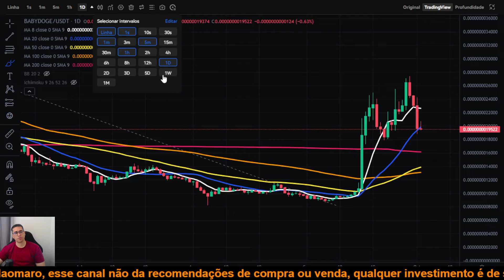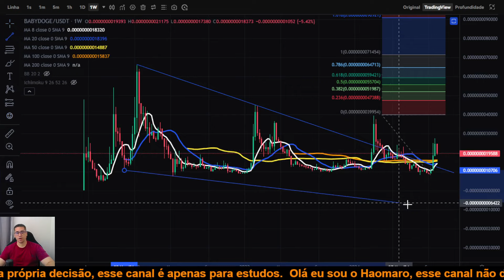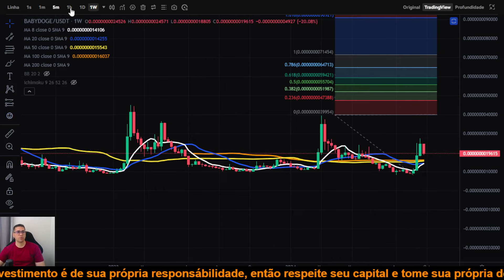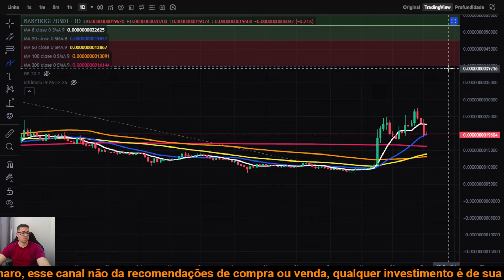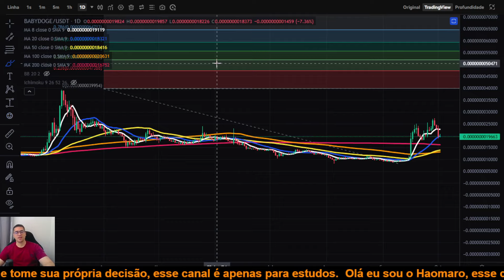Baby Doge BABYDOGE continua mantendo padrões de alta mesmo com essas quedas, rumo aos 1000%